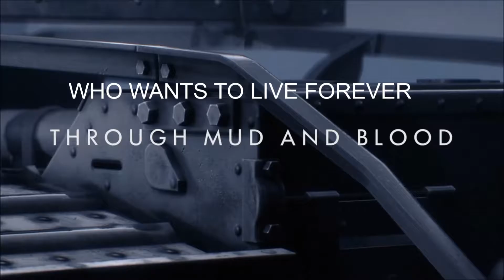Through Mud and Blood (Friendship) - BATTLEFIELD 1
The crew made losses, but the fallen were a precious resource, and will not be forgotten.

I'm starting this year with maybe a sad, yet deep and positive message, hoping that it will let people know again that what we really need are true feelings and relationships.

In this story Edwards and I learned that even when there could be problems or misundestanding, a real friendship is always one of the best help we can get in our life, there is always time to recover it, and even if it can finish at some point, it is never lost forever...

Song:
Who Wants To Live Forever - Queen